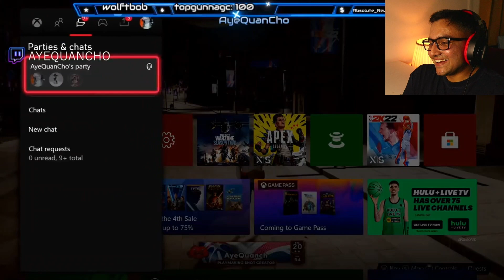Ultimate Rage, These Streamers Lost It on Elden Ring | Sigma